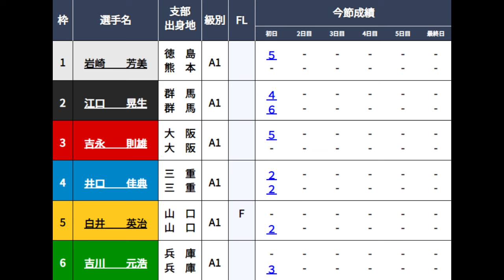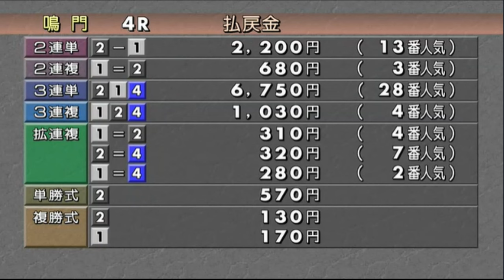【G1マスターズC競艇】大注目！人気は大割れ①岩崎芳美VS②江口④井口⑤白井⑥吉川元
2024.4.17鳴門競艇プレミアムG1マスターズC2日目5R
①岩崎芳美②江口晃生③吉永則雄④井口佳典⑤白井英治⑥吉川元浩